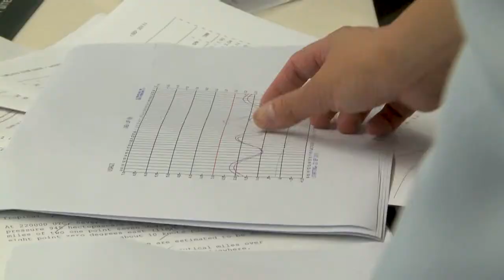The WMO World Weather Research Programme (WWRP) - short animation 2022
Hot or cold, still or storm, drought, or downpour. Weather affects us all.

The WMO World Weather Research Programme (WWRP) is advancing and promoting research activities on weather, its prediction and its impact on society. The improvements in science and operational predictions are driven by international cooperation, and in turn, international cooperation in weather science is a unique opportunity to drive sustainable development.

As the science is advancing, critical questions are arising such as the potential sources of predictability on weekly, monthly and longer time scales; seamless prediction from minutes to months; optimal use of local and global observing systems and the effective utilization of supercomputers. In addition, communication of forecasts, warnings and their uncertainty, as well as some indication of the impacts of these warnings, raise new challenges for weather-related approaches for the full value chain.

All of these challenges can only be met through strong interdisciplinary collaborations and thus WWRP relies on strong links with social scientists, Early Career Scientists and public-private partnerships.